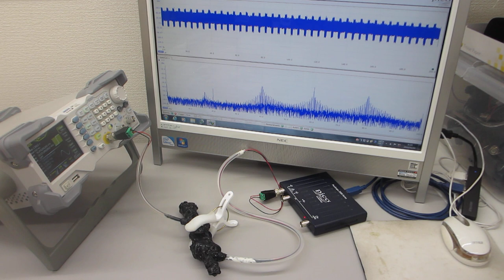超音波素子表面の表面弾性波利用技術：超音波プローブの非線形制御実験